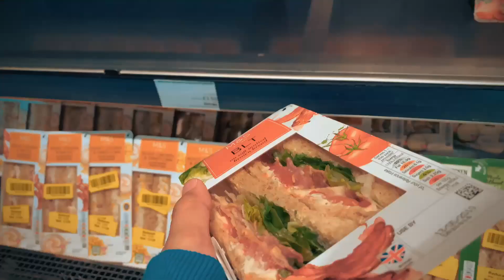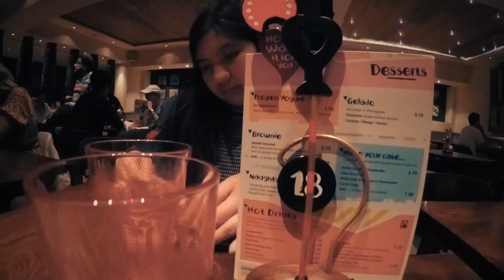Cinematic Vlog - Saint Paul's Cathedral, London, United Kingdom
Mother's Day Special! Dedicated to all moms!

St Paul's Cathedral, London, is an Anglican cathedral, the seat of the Bishop of London and the mother church of the Diocese of London. It sits on Ludgate Hill at the highest point of the City of London and is a Grade I listed building.